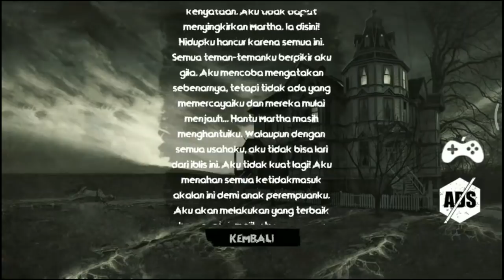THE FEAR 3 Creepy scream house Kebangkitan martha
The fear 3 Creepy scream house. Martha bangkit lagi. aku mulai mendengar suara-suara aneh itu lagi. Apakah ia kembali? Aku pergi keluar untuk memeriksa suara-suara dan ketakutanku menjadi kenyataan. Aku tidak dapat menyingkirkan Martha. Ia disini! Hidupku hancur karena semua ini. Semua teman-temanku berpikir aku gila. Aku mencoba mengatakan sebenarnya, tetapi tidak ada yang memercayaiku dan mereka mulai menjauh... Martha masih menghantuiku. Walaupun dengan semua usahaku, aku tidak bisa lari dari . Aku tidak kuat lagi! Aku menahan semua ketidakmasuk akalan ini demi anak perempuanku. Aku akan melakukan yang terbaik hanya untuk melihatnya satu kali lagi!"